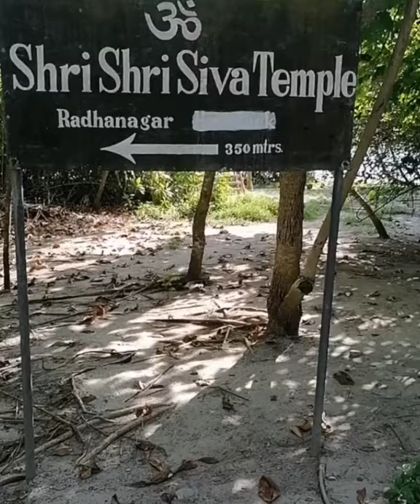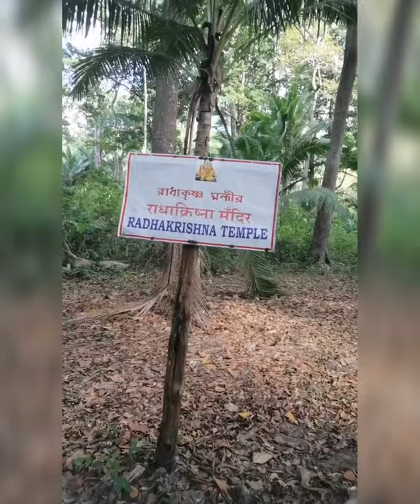MAHAKAAL SHIV AND RADHAKRISHAN TEMPLE IN RADHANAGER BEACH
We Discover The Very Old Temple Of BholeNath in Radhanager Beach the distance was wrong but after going far in left side of Radhanager Beach gate i found two temple there. One is Lord Shiva and Second is Radhakrishnan Temple